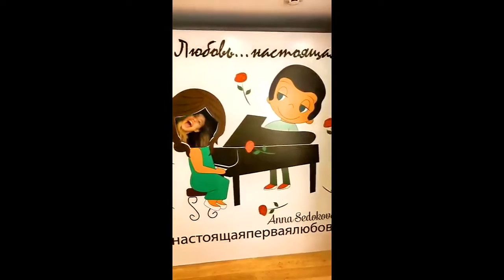Анна Седокова Подготовка к презентации новой песни Настоящая первая любовь